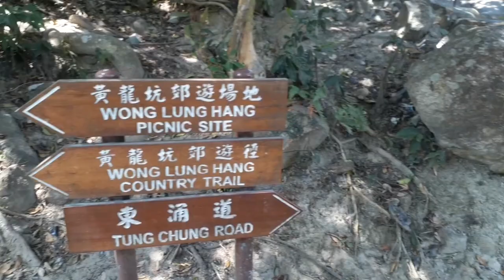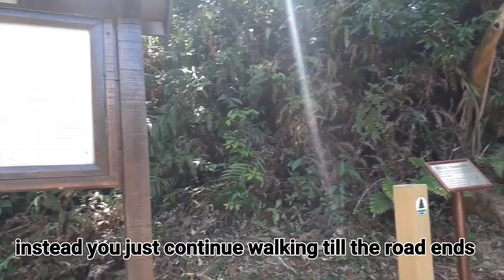Wang Lung Hang Stream (黄龍坑道)Hike || How To Get There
Wung Lung Hang is unbelievably beautiful Stream trek on Lantau Island.Enjoy the beautiful nature up until the point,2 km stretch from the beginning to the waterfall is the best part._

NOTE: This video is just trekking only,If you want to play the water with in the falls or  you want to swim much better to come here after the past rain so that you can see the flowing water and you can enjoy swimming(possibly in the month of July to Nov.)